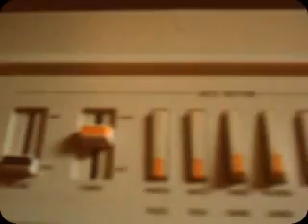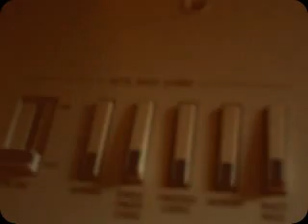Yamaha PS-20 like a Synthesizer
1981 Yamaha PS-20 Keyboard running through a Digitech RP-50 effector. (just delay and phaser)
Make me sounding like Tangerine Dream, Klaus Schulze, Berliner Schule.
Big sound for a few bucks, if you can´t afford a big Moog Modular system (just kidding)
Sorry for the video and sound quality.